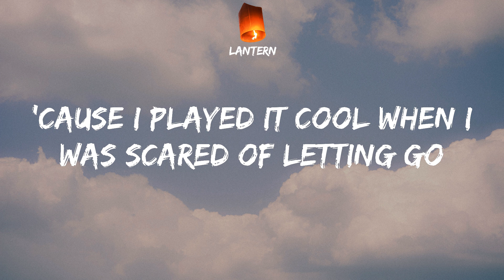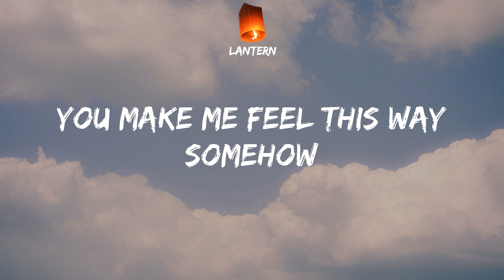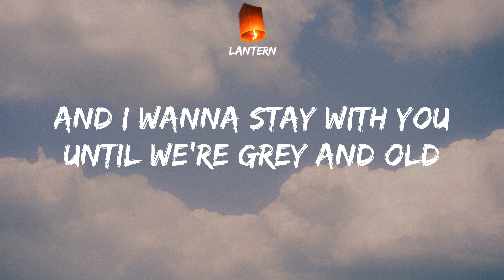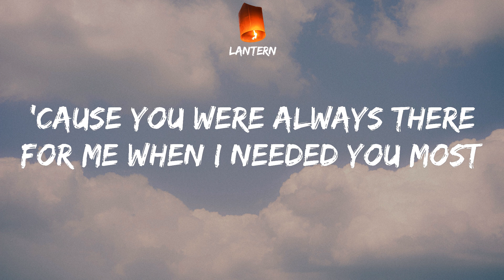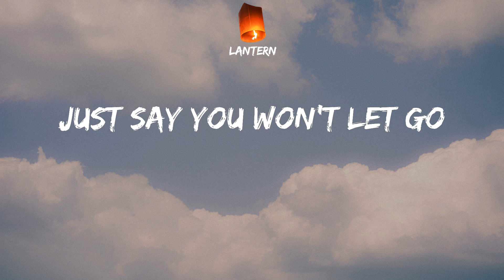James Arthur - Say You Won't Let Go (Lyrics) TikTok Just say you won't let go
TikTok Just say you won't let go